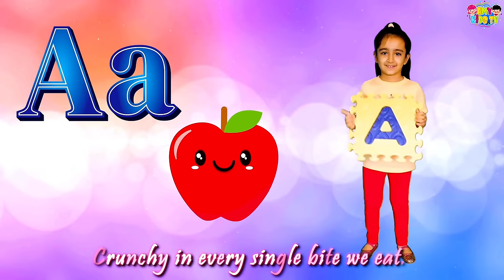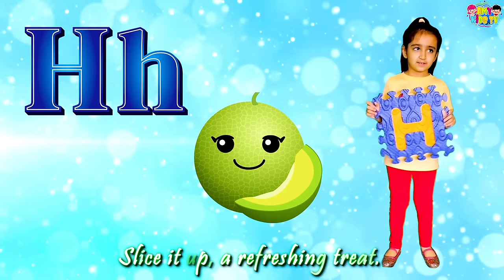Fruit ABC Alphabet Song | Learn ABCs with 26 Fun Fruits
Welcome to the ultimate learning adventure with our "Fruit ABC Alphabet Song"! This fun and engaging video is perfect for toddlers and young children who are eager to learn the alphabet while discovering 26 delicious fruits. Our catchy nursery rhyme will not only help kids sing along but also enhance their vocabulary and knowledge about fruits.

Join Amy Kids TV for this delightful educational experience filled with vibrant animations and cheerful music that will keep your little ones entertained. It's the best way to introduce the ABCs, making learning enjoyable and memorable. This fruit song is ideal for parents looking for quality kids' songs that are both fun and educational.

Whether you're a fan of popular children's channels like Cocomelon, Ms. Rachel, or Blippi, our Fruit ABC song is a must-watch. It's a wonderful resource for kids' learning videos, perfect for preschoolers and toddlers. Let your children sing along, learn about different fruits, and develop their language skills with our engaging content.

Enjoy the best educational nursery rhymes and kids songs with us!

TIMESTAMPS -

00:00 Introduction to Fruit ABC
00:25 A for Apple
00:34 B for Banana
00:43 C for Cherry
00:51 D for Dragon Fruit
01:00 E for Elderberries
01:08 F for Fig
01:17 G for Grapes
01:26 H for Honeydew Melon
01:52 I for Imbe
02:00 J for Jackfruit
02:08 K for Kiwi
02:17 L for Lychee
02:26 M for Mango
02:34 N for Nectarine
03:00 O for Orange
03:08 P for Pear
03:17 Q for Quince
03:25 R for Raspberries
03:34 S for Strawberries
03:43 T for Tangerine
04:09 U for Ugli Fruit
04:17 V for Victoria Plum
04:25 W for Watermelon
04:34 X for Ximenia
04:42 Y for Yumberry
04:51 Z for Zante Currant
05:26 Outro